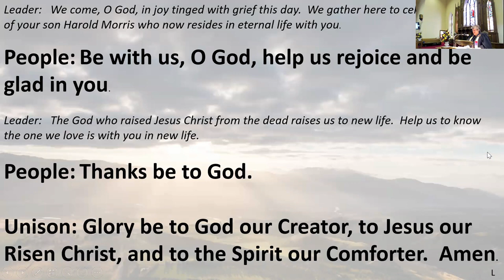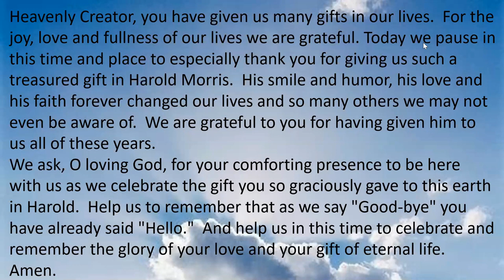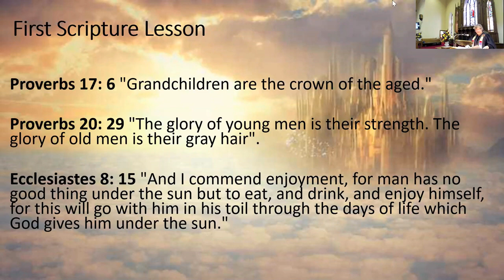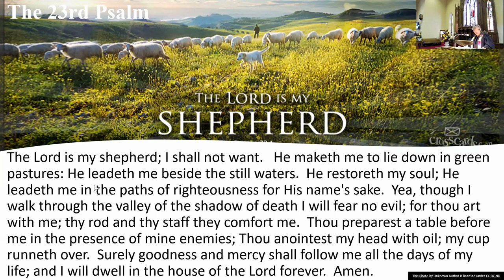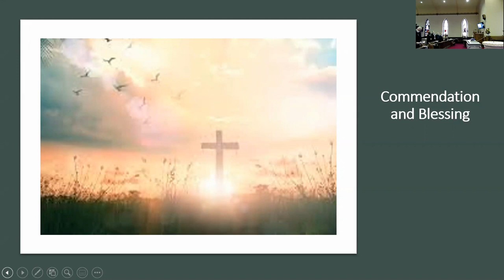Harold Hike Morris Service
May 30, 1922 - January 15, 2021